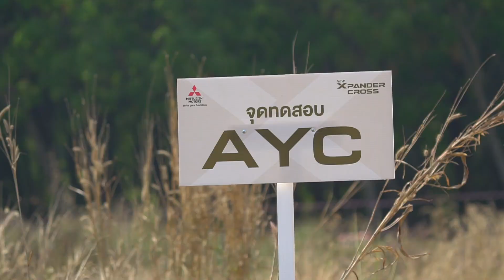Testdrive : Mitsubishi Xpander Cross เพิ่มความทันสมัย เติมความคุ้มค่า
รวดเร็วทันใจ หลังเปิดตัวไม่กี่วัน มิตซูบิชิ ประเทศไทย ก็จัดให้สื่อฯ ได้ทดลองขับ Mitsubishi Xpander Cross รุ่นใหม่ค่ะ เส้นทางวิ่งมีทั้งถนนหลวง และทางคดเคี้ยวขึ้นลงเขา ส่วนไฮไลต์สำคัญคือ การลองขับบนทางฝุ่นในไร่บุญรอด หรือสิงห์ปาร์ค จังหวัดเชียงรายค่ะ